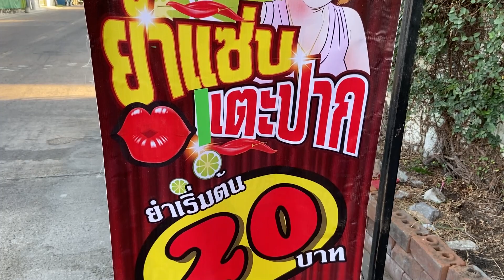ยำแซ่บเตะปาก เริ่มต้น 20 บาท!!! ซอย 111/4 บางทราย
ยำแซ่บเตะปาก ราคาเริ่มต้นที่ 20 บาท!!! พิกัด ปากซอย 111/4 บางทราย ชลบุรี

เดินสายถ่ายคลิป ร้านยำ ร้านอาหารข้างทาง ตลาดนัดฯ สนับสนุนคนทำมาหากิน ติดต่อได้ที่ เพจ เดินสายถ่ายคลิป